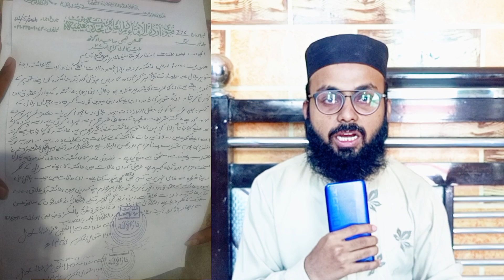Talaq Ka Fatwa | Shadi k 3 Din Bad Talaq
khula lene ka tarika | adalat se khula lene ka tarika
khula kaise liya jata hai
khula lene ka procedure
khula lene ka process
khula lene ka kya tarika hai
khula lene ka sahi tarika kya hai
khula talaq in islam
khula divorce islam
khula rules in islam
khula kaise len
khula kaise karen
talaq khula rules
khula k baad dobara nikah
khula ke baad iddat kitne din ka hota hai
khula ki iddat ka tareeqa
khula k masail
خلع کا طریقہ
خلع کے مسائل
خلا کا طریقہ
خلع لینے کا طریقہ
عدالتی خلع
Pakistani Vlogger Ducky bhai